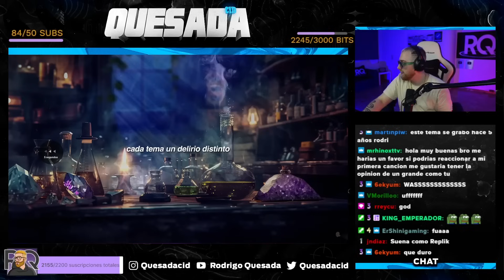EL TEMA CHYSTE MC Y REPLIK VE LA LUZ DESPUÉS DE 5 AÑOS